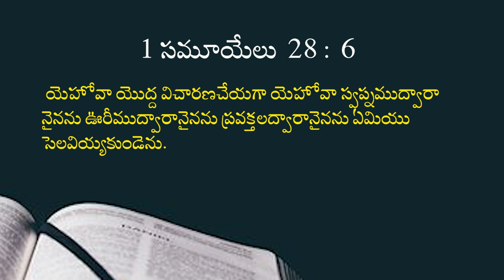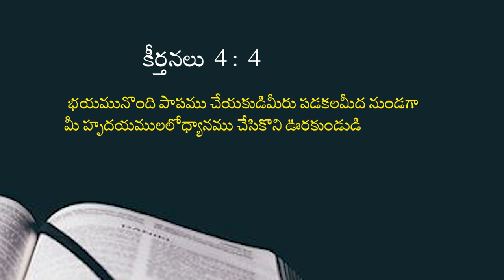02 08 2023 Deepthi garu విడిచి పెట్టిన పాపాన్నిRepeat చేస్తే ఘోర స్థితిని అనుభవించాల్సి వస్తుంది.